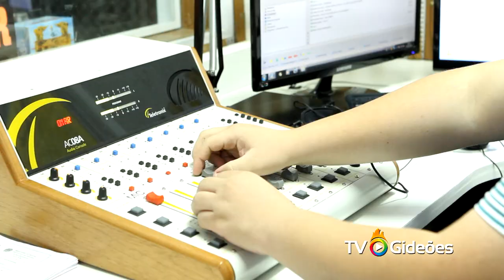Transmissão de Rádio e produção de video dos Gideões 2016.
Transmissão e produção dos Gideões 2016.
34º Encontro Internacional de Missões dos Gideões
Dias 23 de Abril a 03 de Maio de 2016.
Você é nosso convidado especial.